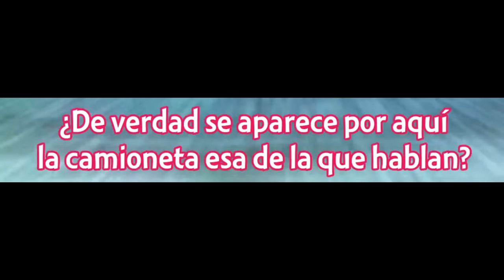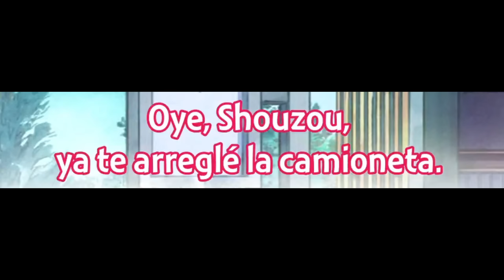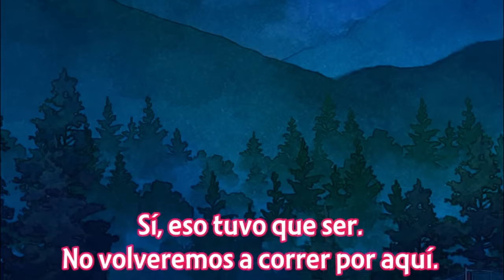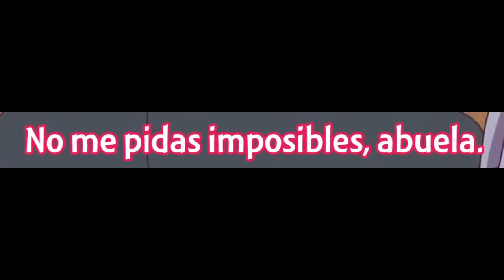Cuando haces el D3LICIOSO con tu ESPOSA delante de tu NIETA | Jiisan Baasan Wakagaeru